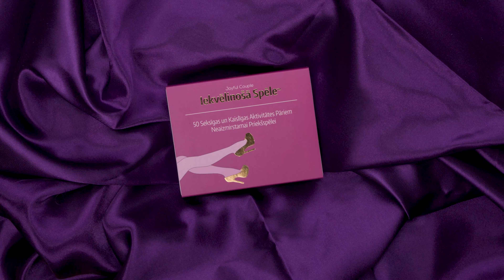Joyful Couple's Foreplay: Sensual Card Game for Couples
Available in English, German, Estonian, Polish and Latvian.

Play Feel Love